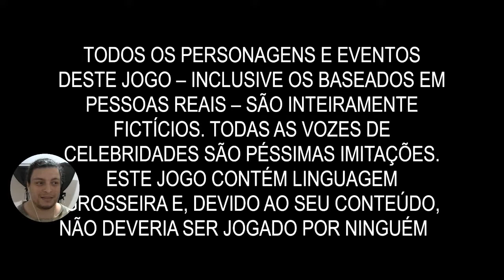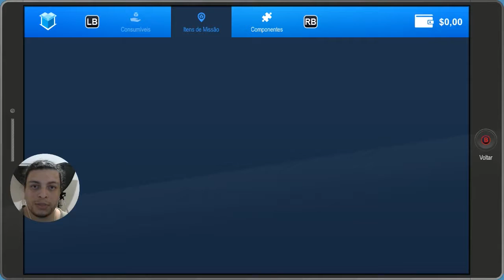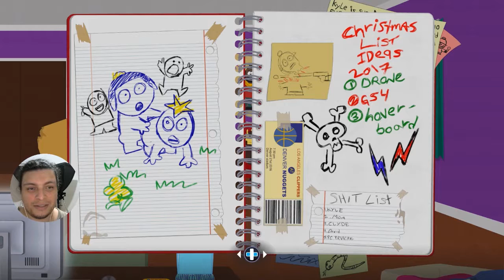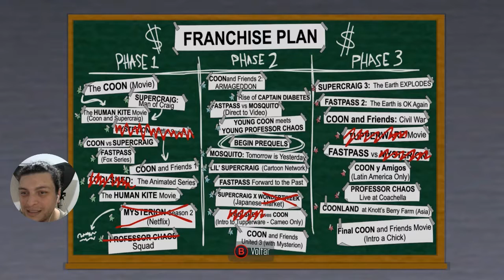South Park : A Fenda que Abunda Força - Parte 1 (Gameplay em Português-PTBR)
South Park: The Fractured but Whole (No Brasil, South Park: A Fenda que Abunda Força) é um futuro jogo eletrônico do gênero RPG, desenvolvido pela Obsidian Entertainment, com a colaboração de South Park Digital Studios, e publicado pela Ubisoft para PlayStation 4, Xbox One e Microsoft Windows. O jogo é baseado na série de desenho animado estadunidense South Park, e o enredo segue os eventos de South Park: The Stick of Truth.